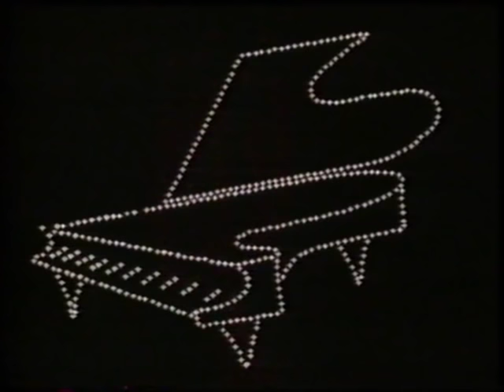Liberace Show Opening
Here is the Opening of The Liberace Show from 1980 featuring a Medley of Songs from South of the Border